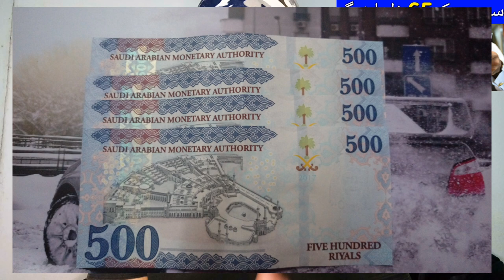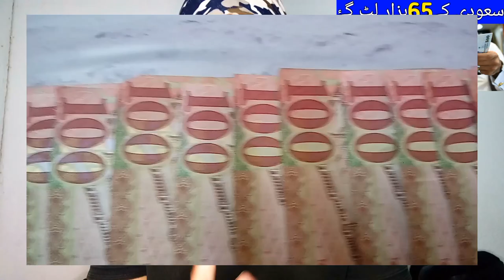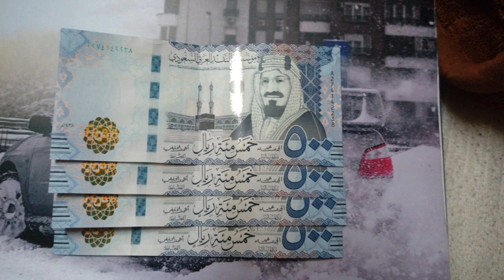Saudi Lost 65000 Riyals, But Then, Saudi Arabia News today in Urdu and Hindi,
Saudi Lost 65000 Riyals, But Then, Saudi Arabia News today in Urdu and Hindi, saudi arabia news in urdu, saudi arabia news in hindi, saudi arab ki khabry, saudi ka 64 hazar gum hu gea , lekin phir kaise wapes mil gea,